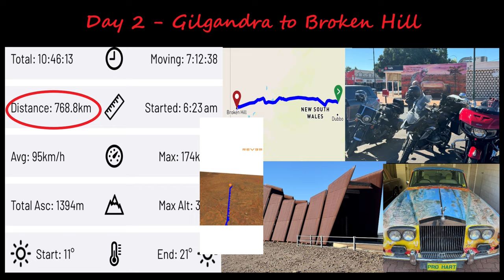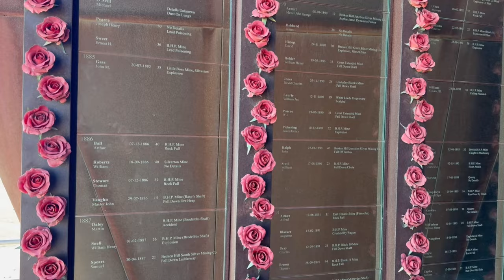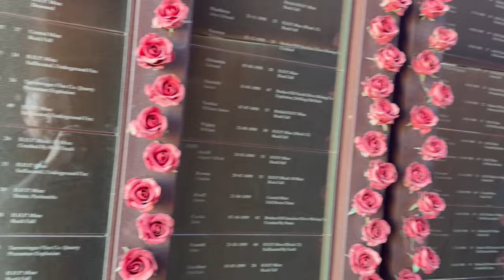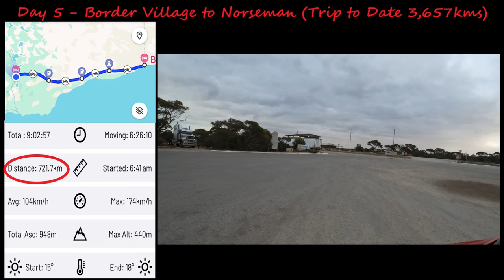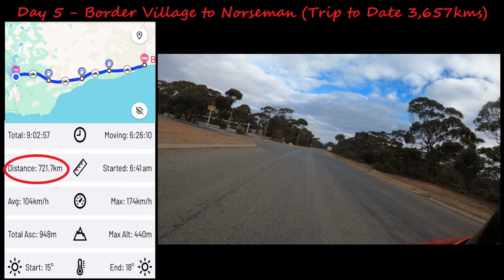Auzlap - Glav, Rutger (The Rock) and Dave do an epic motorcycle Ride around Australia.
Days 1 to 5 see us leaving from Brisbane in Qld riding 3,657km to Norseman in WA